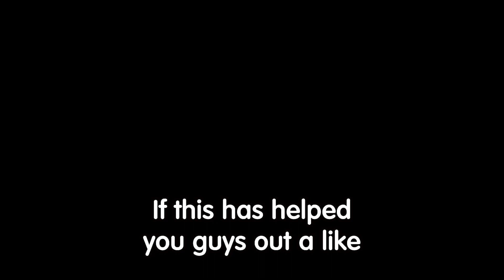ALL NEW *SECRET* UPDATE CODES In RACE CLICKER CODES | ROBLOX RACE CLICKER Codes 2022!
In this video i share all the new codes in race clicker new update codes for race clicker codes roblox